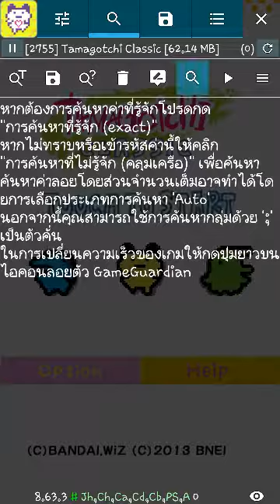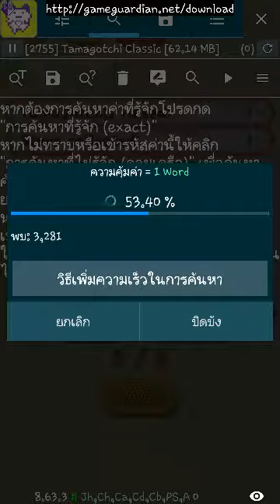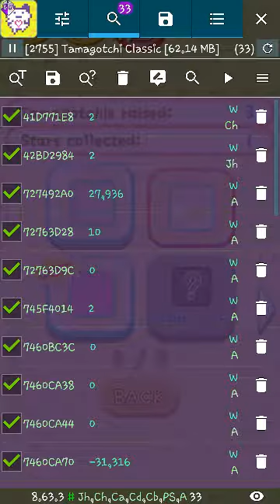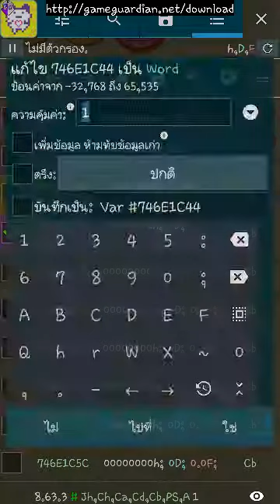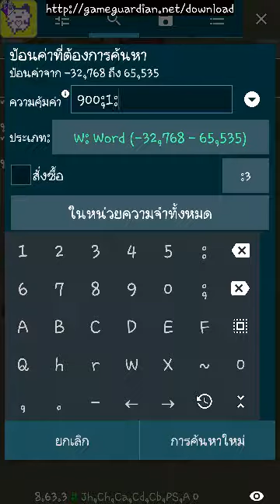Tamagotchi Classic - Golden Egg Hack(android)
It's classic game

Titanium backup My save file
Golden Egg
Open with browser the earth